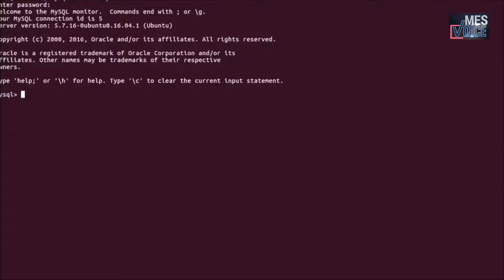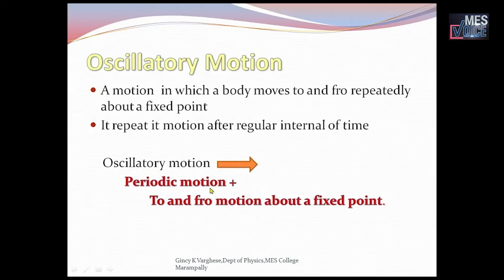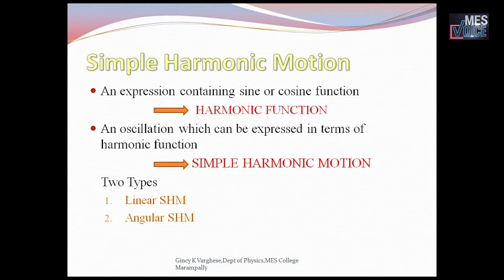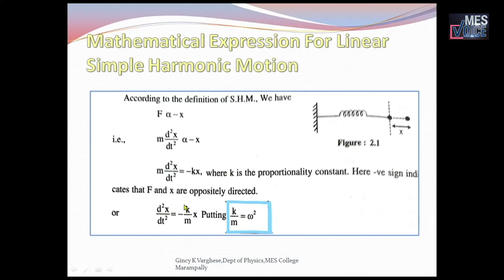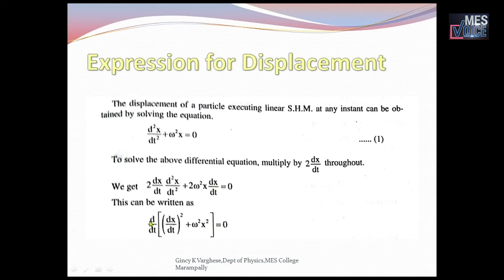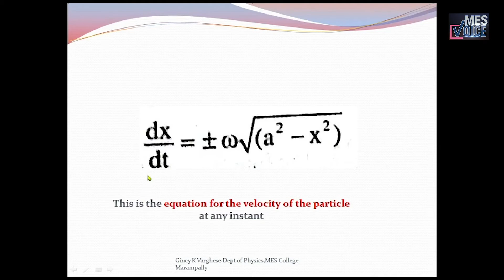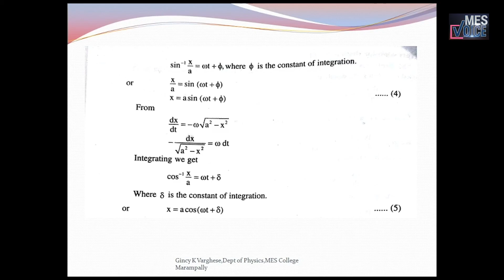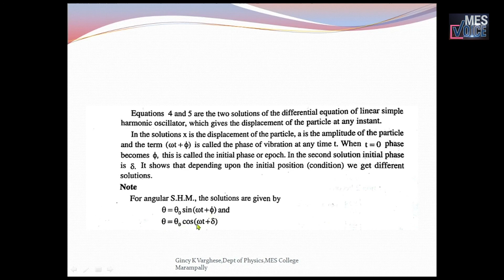Physics│Oscillations Part-1│E Learning Tutorials│MES College Marampally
Physics│Oscillations Part-1
MES College Marampally